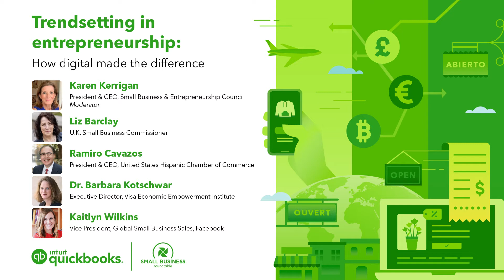EX21: Trendsetting in entrepreneurship: How digital made the difference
Entrepreneurship Exchange (EX21): In today’s environment, online tools are a must for small and medium enterprises.

This panel discussion explored the state of small business digitization through the lens of COVID-19, the increasing demand for all small businesses to be digitized, and best practices for small businesses looking to move online.

To learn more about the inaugural Entrepreneurship exchange, visit EXSummit.live